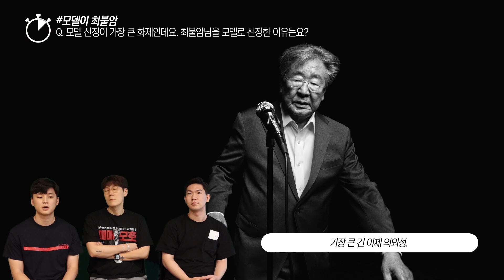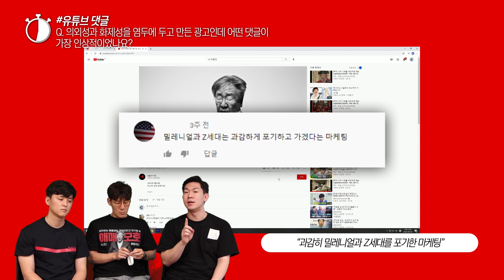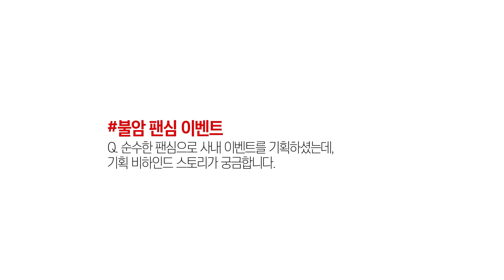📺이노션 션의 한 수 세 번째 비하인드 최불암 x 넥슨 V4 TVC 캠페인 비하인드 | 이노션 션의 한 수 ep.3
아재개그 시리즈 갓-최불암 선생님이 게임광고를 찍으셨다구요!?
온갖 아재개그가 가득하고
한국인의 밥상 번외편-한국 게임의 밥상까지!
말잇못 광고 세계관으로 제작된 토종게임 넥슨 V4광고!

광고 담당자들의 제작 비하인드와
최불암 선생님을 향한 넘치는 팬심 이벤트 까지
바로 확인하세요!